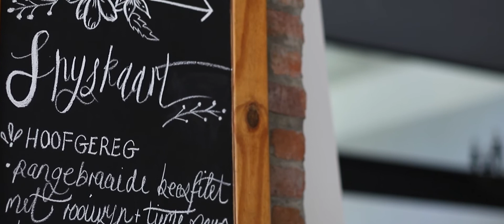Dirkie & Emtia - 12 Oktober 2019